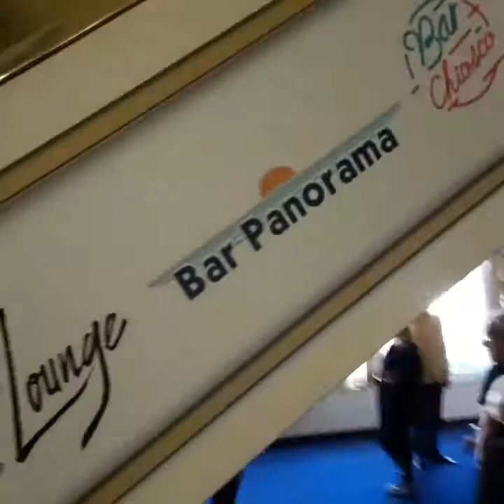Vlog 2 le bateau CORSE❤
hey,

Donc aujourd'hui je vous publie le 2 ème blog j espère qu'il va vous plaire ❤

désoler si defois vous ne l entender pas bien mais c est a cause du vent ❤